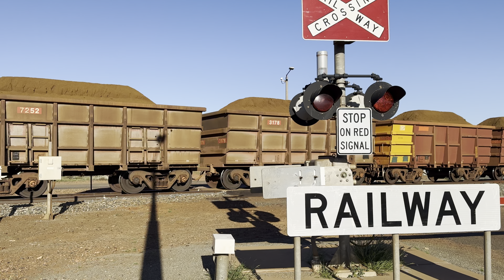Rio Tinto Ore Train Pilbara Rail Dash9-44CW Leading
Train heading to 7 Mile along the Hamersley Iron line.